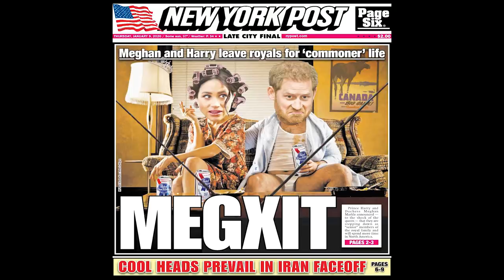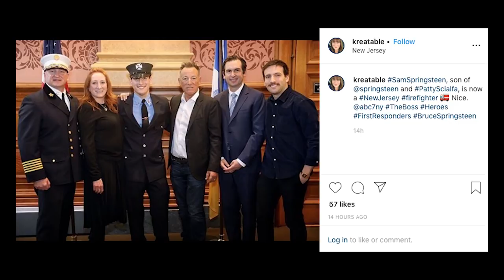Tanya Tucker! Megxit! Shia Lebouf! Oscar Snubs! The WOW Report for Radio Andy!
Come to RuPaul's DragCon LA, May 1, 2, 3!

Come to RuPaul's DragCon UK, Jan 18 & 19!

10) Tanya Tucker at the Reyman Auditorium in Nashville @00:54
9) Zoey's Extraordinary Playlist @07:24
8) Megxit @12:16
7) RuPaul's Drag Race LIVE! Update @18:50
6) Vintage Doc: Before Stonewall from 1984 @24:18
5) Hot Flick: Honey Boy @27:50
4) Sound the Alarm! Springsteen's Hot Son Sword into JCFD @32:46
3) Hot Read: Dragman @36:29
2) Wal Mart's Best Sellers by State @39:07
1) Oscar Snubs @44:24